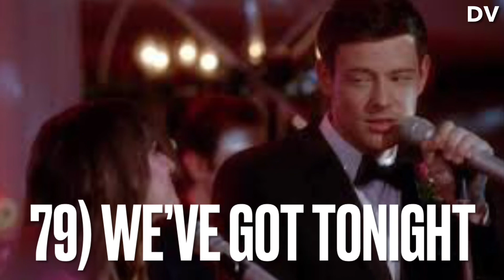Ranking all Season 4 songs 131 - 66 | Glee Part 1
This is my video of ranking all Season 4 songs 131 - 66 from Glee Part 1.
 This is all my own opinion.
     Dancing Vixen xx 😘